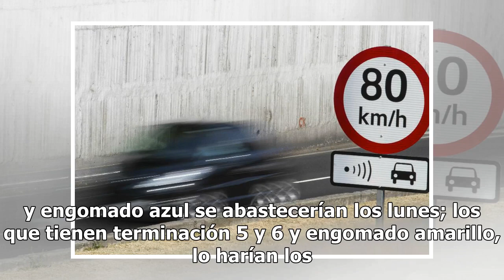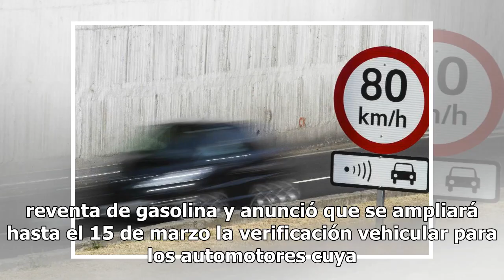Plantea Sheinbaum calendario de carga de gasolina por terminación de placas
La jefa de gobierno capitalina, Claudia Sheinbaum, dio a conocer que luego de reuniones con autoridades federales y del Estado de México, se conformó un calendario a manera de propuesta con el que se pretende agilizar la carga de combustible en el Valle de México. En conferencia de prensa, detalló q...